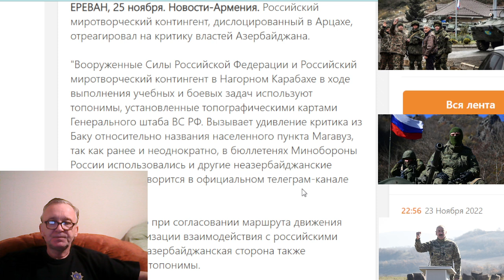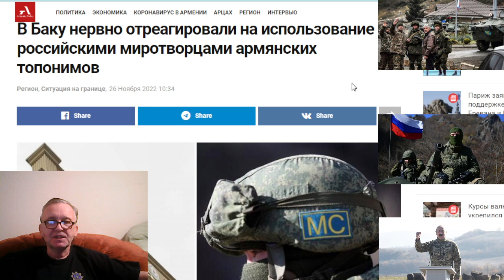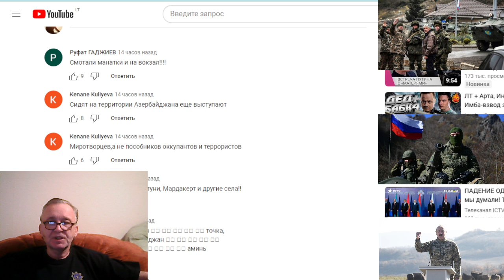Мин.обороны Азербайджана: призываем миротворцев пресекать все провокации армян.